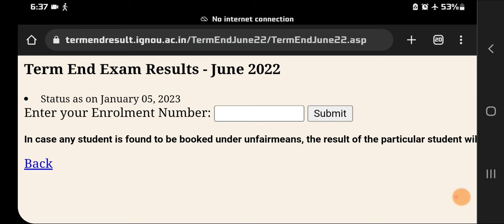Ignou again Result Update 5 January 2023 - Exam latest update check fast